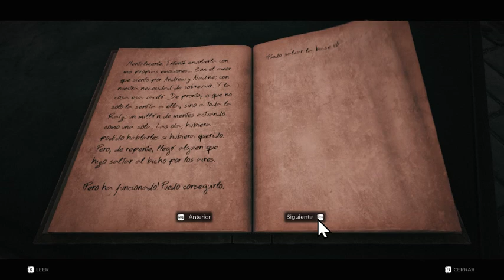Remnant Win64 Shipping 12 09 2020 21 23 12